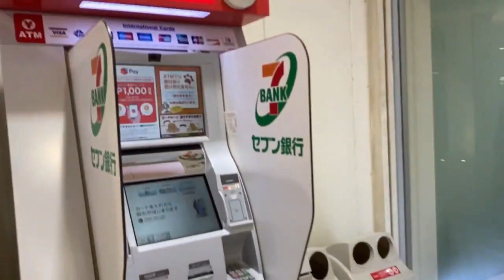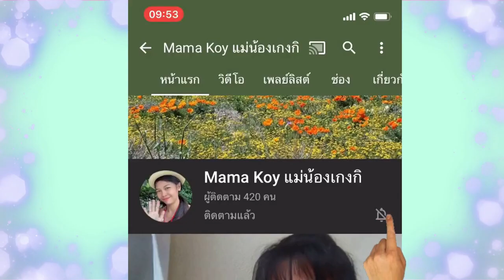เที่ยวญี่ปุ่น กินข้าวนอกบ้านกับน้องเกงกิ แม่ก้อย พ่อโจ ที่ห้างพาพา ของเมือง